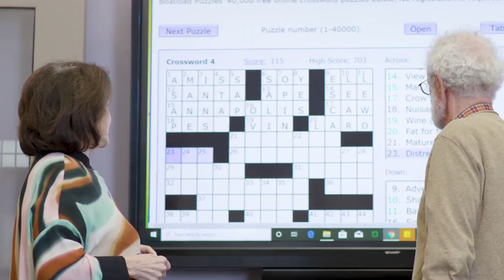Amazing Place Day Program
A quick overview of Amazing Place and how we help families with the challenges of dementia and Alzheimer's.